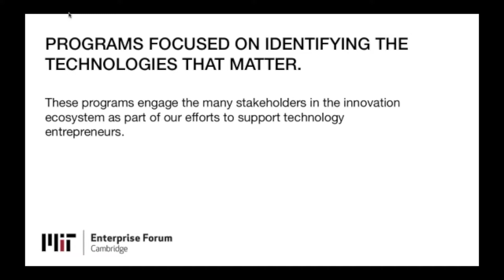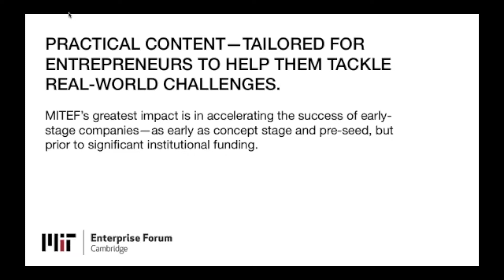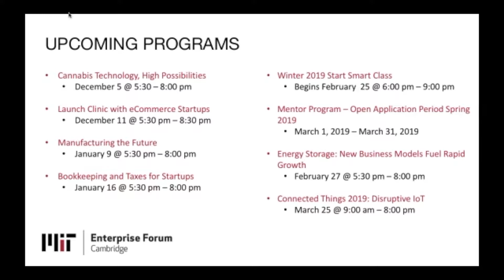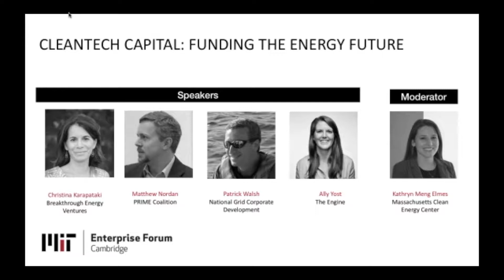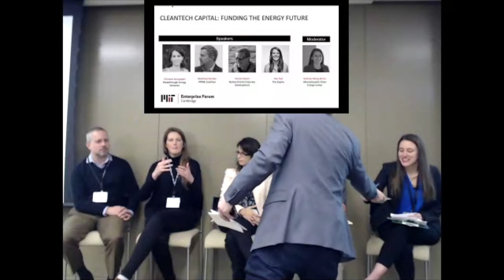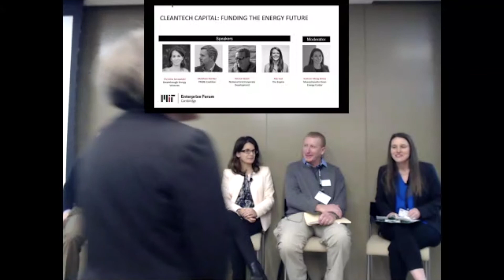Cleantech Capital Funding the Energy Future | MIT Enterprise Forum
Smart Money for a Smarter Grid

Fundraising is challenging, particularly in the cleantech space. However, the sector has seen a recent increase in startup funding and corporate interest that has been coupled with a desire for more digital, distributed, and resilient solutions. Join us for a primer on energy fundraising – a panel of cleantech investors will discuss their approach to investing from initial pitch and diligence to investment and long-term engagement. Investors will also share their perspectives on why the market is ripe for energy innovation, highlighting emerging energy technologies and trends that are attractive in the venture space. You will gain insight into how to engage with investors as an early-stage company, and how investors can add value and serve as strategic partners beyond funding.

Join us to learn where to start, what to look for, who to reach out to, how to reach out, what processes to anticipate, and how to work with your investors.

Moderator
Kathryn Meng Elmes, Investment Associate, Massachusetts Clean Energy Center

Panel

Matthew Nordan, Co-founder, PRIME Coalition, Managing Director, PRIME Impact Fund

Ally Yost, Associate, The Engine

Patrick Walsh, Investment Director, National Grid Corporate Development

Christina Karapataki, Investor, Breakthrough Energy Ventures